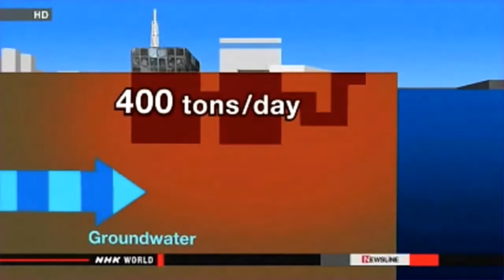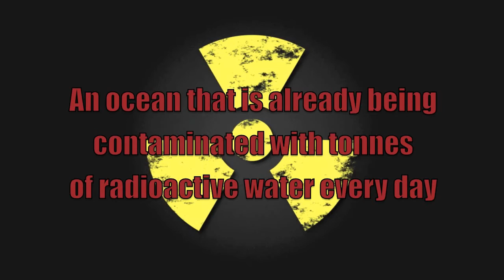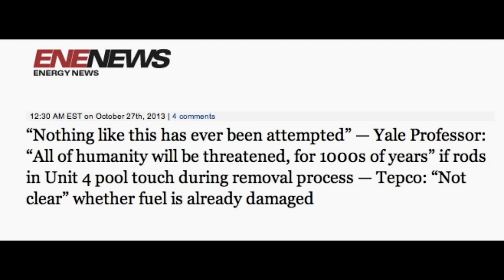☢ Fukushima: Beyond Urgent ☢ (MIRROR)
NOTICE** Due to NOT consenting to Google"+"'s FORCED 'option" I am no longer 'ALLOWED' to comment or be notified of comments. Ask the Lord to open your ears, eyes, mind and heart to the truth. He will never forsake you. Praise Jesus AMEN!

PLEASE SHARE/REMIX THIS VIDEO

28 Signs the West Coast of the U.S Is Being Fried with Radiation:

THE COVER UP

'The story of Plume-Gate, the world's largest, provable cover-up':
A book by Hatrick Penry

REPORTS FROM THE LAST FEW WEEKS OF PACIFIC OCEAN MARINE LIFE DIE-OFFS AND SICKNESS:

The complete collapse of sardine population on West Coast of Canada around Vancouver:

Diseased Alaska seals with abnormal brain growths and undersized lymph nodes

There are many more similar reports, but I cannot fit anymore in the space provided here.

'Fukushima: Beyond Urgent' was made of clips from the videos below. Thanks to all those who uploaded the originals: